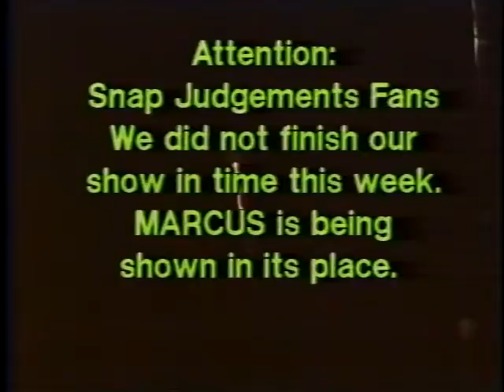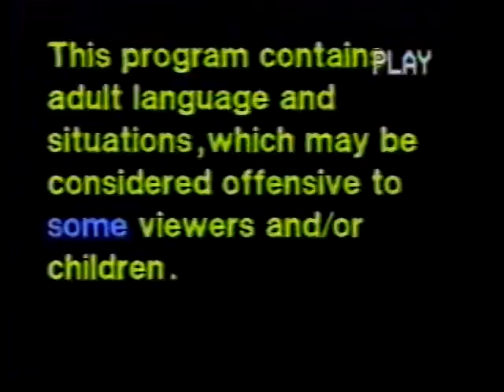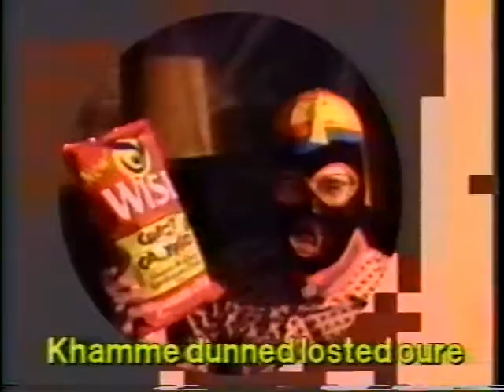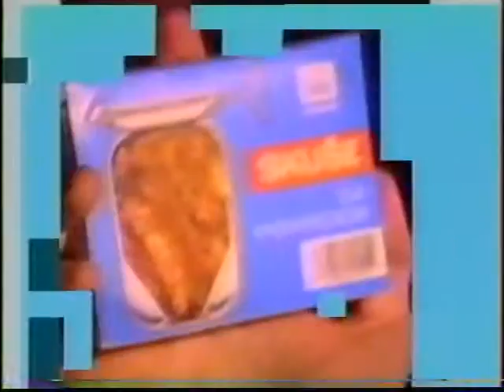MARCUS (Part 2 of 3)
From the September 25th 1993 episode of Snap Judgments, He is:

Man
Against the
Ridiculous
Comments
Uttered by
Ski-Mask

Marcus does not like one thing about Mr. Ski-Mask or his delightful public access show "Thunderbird Theatre"